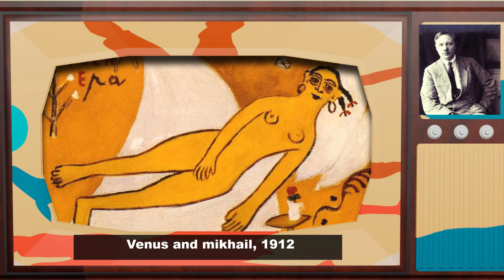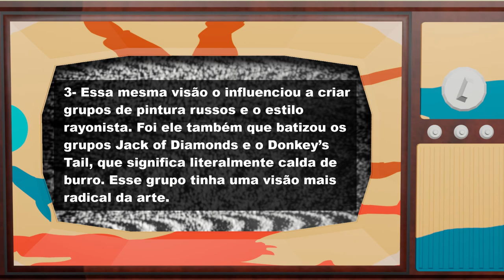Mikhail Larionov, Pintor Rayonista, Vida & Obra | 70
Compre o Livro Lucas e o Come -Pesadelos